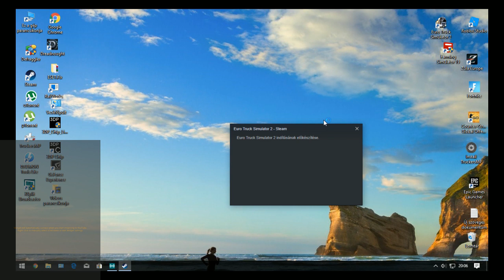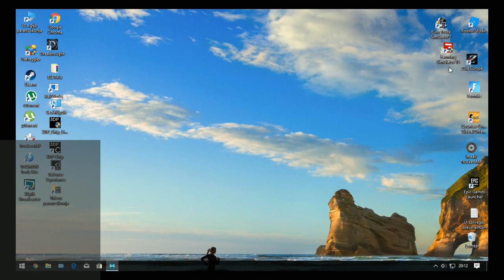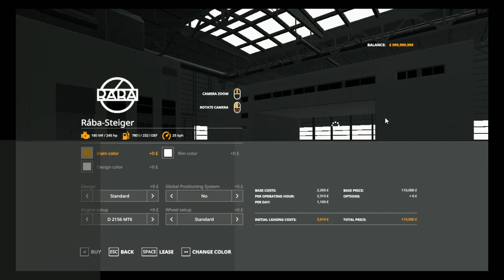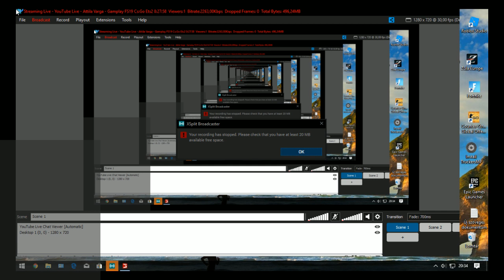Gamplay FS19 Cs:Go Ets2